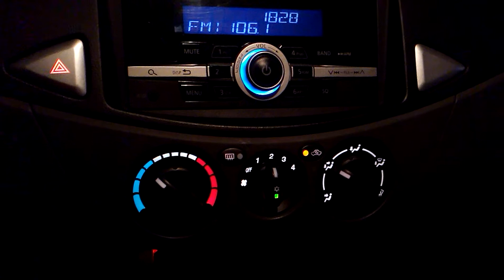三菱Zinger夜間儀表板 20160205 [宅爸詹姆士]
三菱Zinger夜間儀表板